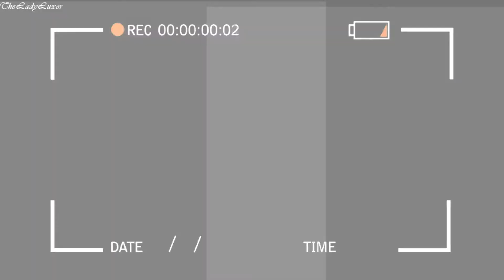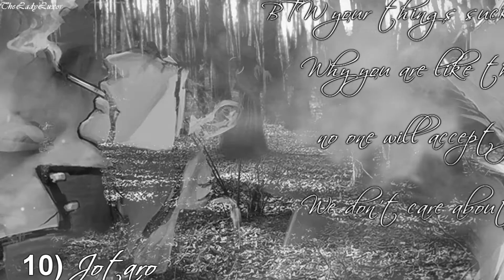Cycle 1: Luxor's Next Top Model || Reboot || Episode 4 : Recap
Read Description :3
Contestants! 5th Theme is in description down below!

I'm so sorry for the Recap but I had rendering problems...
I'm so very sorry... and also... Sorry for the models eliminated.. It was a tough choise eliminating two but In the end I've eliminated the ones that had the weakest performance in my eyes.

Emma Frost (X-men)- Sylena Wagoner
Jasper (Steven Universe)- Vitória Bolzoni
Kyouko Kirigiri (Danganrompa)- Katya165
Jotaro Kujo (Haikyuu)- ?ArmyofStarlight?
Leona (League of Legends)- KikiMokaHarlow Wolfskin
Malzahar (League of Legends)- DerEchteHorst
Syndra (League of Legends)- DerEchteHorst
Hisoka (Hunter x Hunter) -AnimationFanx21
Ken Kanechi (Tokyo Ghoul)- AnimationFanx21
Yennefer of Vengemberg (The Witcher)- Jedney Mackey
Widowmaker (Overwatch)- Sylena Wagoner
Jade (Mortal Kombat)- laMme1224

Eliminated:
14th: Beast Boy (Teen Titans)- MrTdiFanBoy1
13th: Elizabeth Liones (Seven Deadly Sins)- ELIAS SALAZAR

Contestants!
Theme number 5th was chosen by Kurtis!
This time no high fashion, be as commercial as you can be because you'll have a splash of colors! I want to see some cheerful faces but always modelesque and energic bodies.
Deadline is 30th November

Songs;
Australia's Next Top Model Cycle 2 Opening Title
Nightcore (Drain STH)- I wish